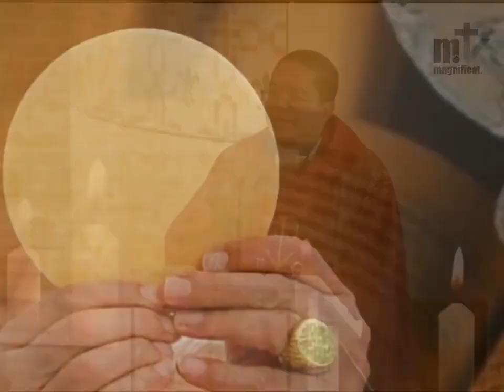Santa Misa de hoy, viernes de la 13ª semana de Tiempo Ordinario, Santo Tomás, apóstol, 3-7-2020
3 de julio de 2020.- (Camino Católico).-  Celebración de la Santa Misa de hoy, viernes de la 13ª semana de Tiempo Ordinario, Santo Tomás, apóstol, emitida por Magníficat TV, presidida por el padre Eder Estrada FM.